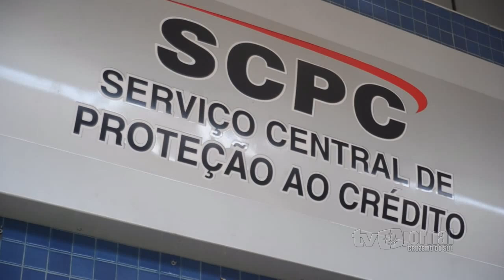Dívidas fazem mal para o bolso e também para a saúde do devedor